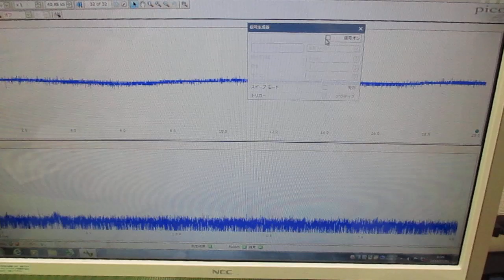メガヘルツの超音波発振制御プローブ ultrasonic-labo